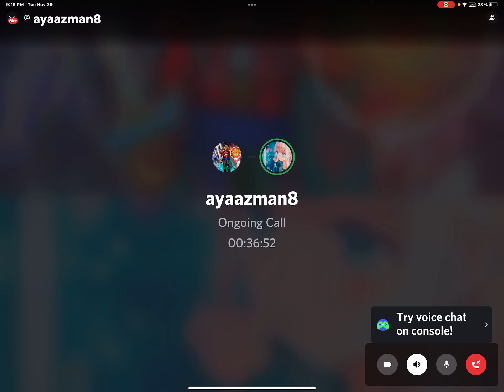Noor and Ayaaz Play Brawl Stars #15